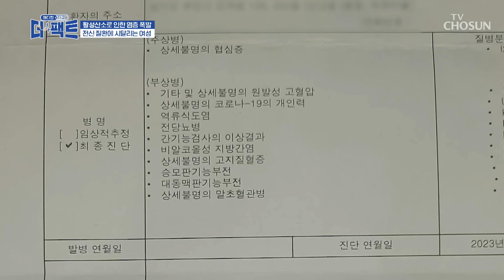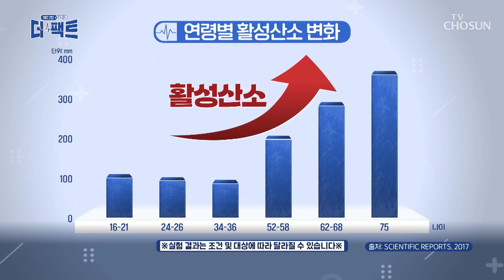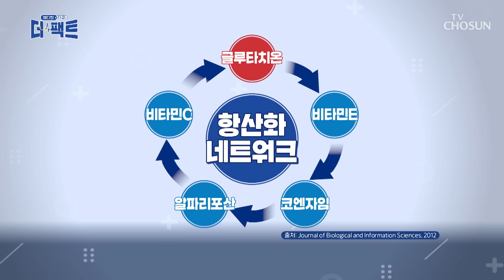걸어 다니는 종합병원이 된 주인공😢 그녀의 삶을 뒤흔든 염증💢 TV CHOSUN 240430 방송 | [메디컬다큐 더 팩트] 8회 | TV조선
염증 물질을 만드는 활성산소로 인해 염증의 늪에 빠진 주인공

[메디컬다큐 더 팩트 — 8회]